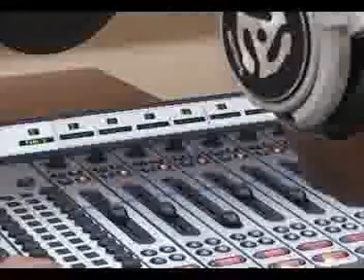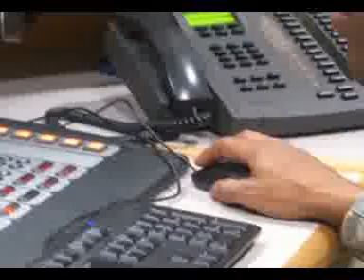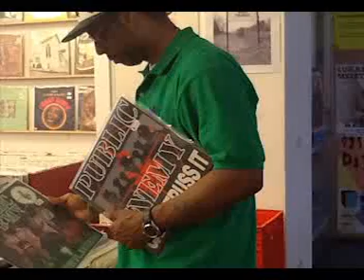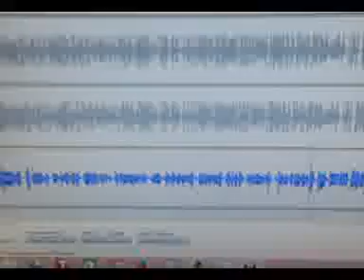Lorenzo Ware Air Check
This is my radio air check/video.  I am a graduate of the Connecticut School of Broadcasting 2004.  I've also worked as a Board Operator for WAOK in Atlanta.  My most recent work has been with the Army AFN radio network in Stuttgart, Germany.  I pray that this video inspires and encourages someone somewhere to give me my first opportunity as an on air personality.  Thank you and God bless.